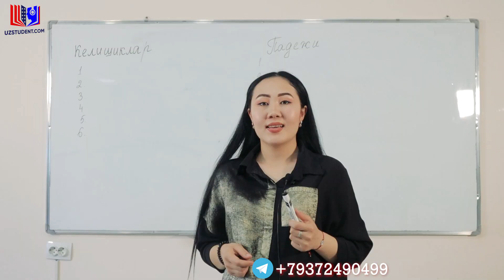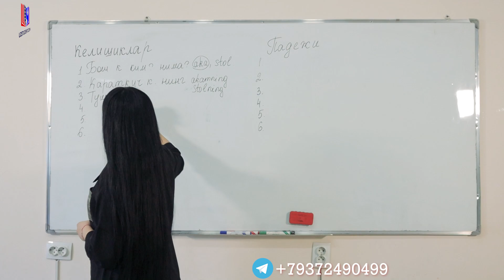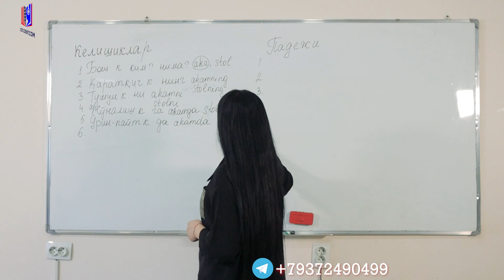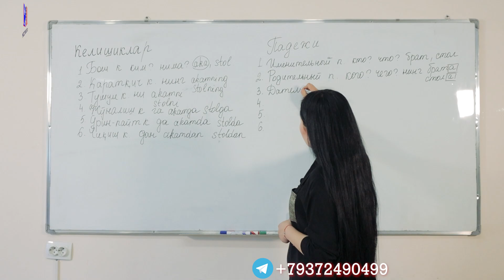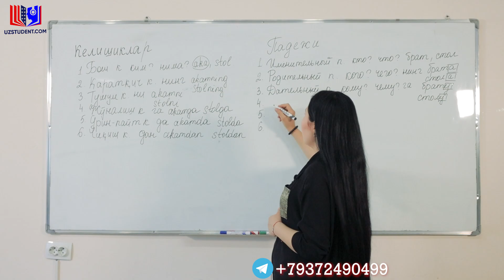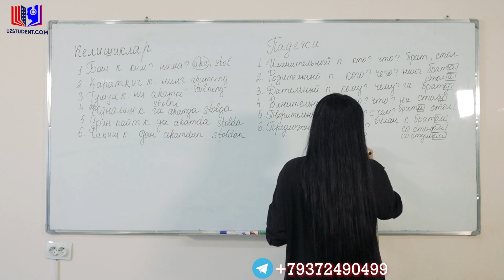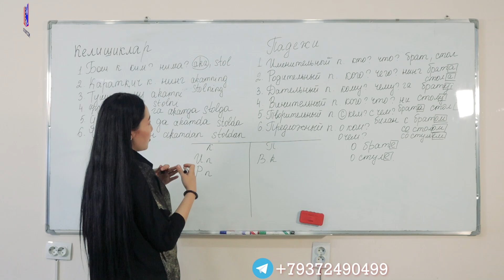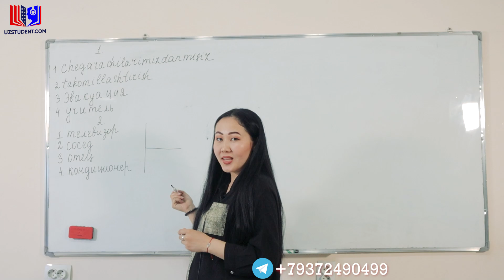Rus tilini eng sodda tilda o'rganamiz(1-dars)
Ijtimoiy tarmoqlar.